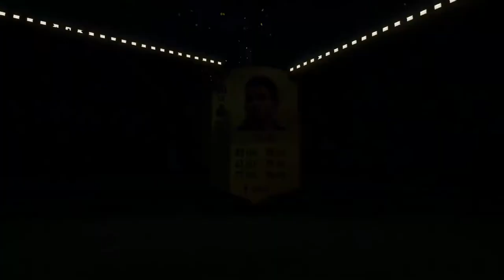FIFA 18 7 Minute Squads #1 Sascha Bigalke IF Squad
Hallo Youtube und Herzlich Willkommen zu dieser 7 Minute Squad Builder Challenge.

►Intro Musik : The Fray - How To Save A Life (Jiggers Remix)